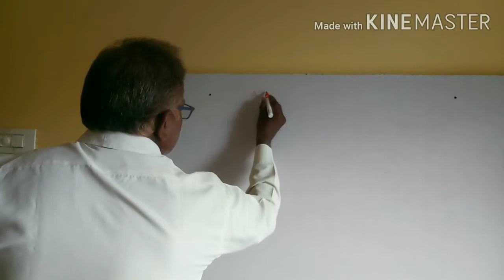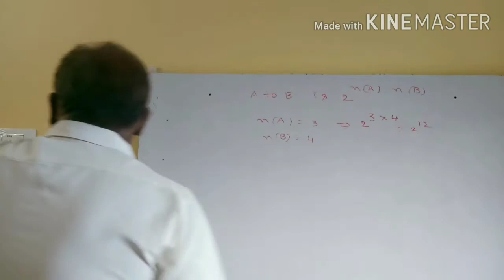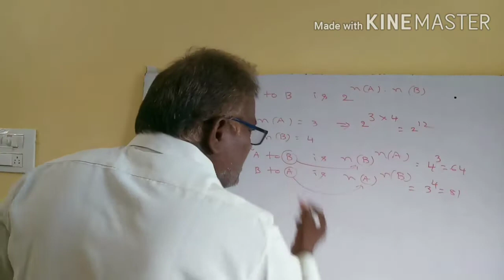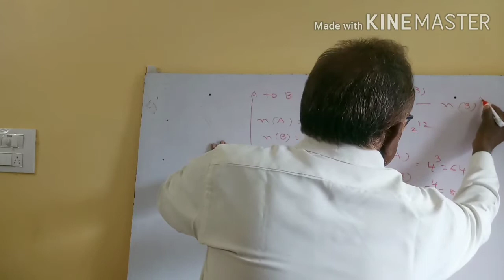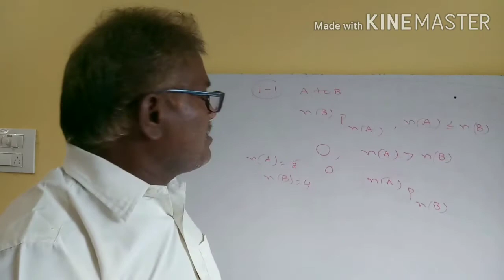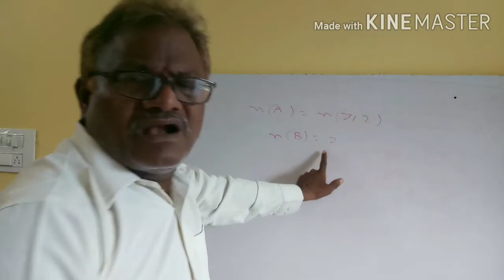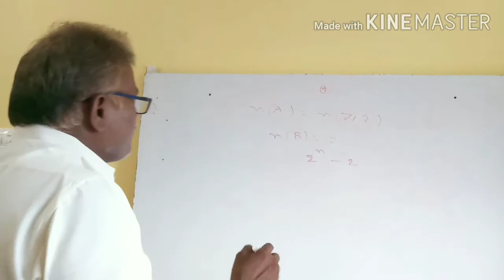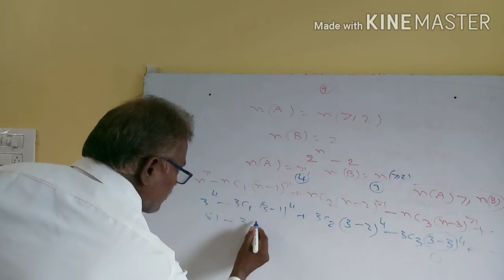Number of 1-1 functions|| Number of onto functions||Number of many-one and into functions.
Total number of one-time functions||Total number of onto functions||Total number of into functions

In this session,clearly gave explanation for all type of number of function in easy way and in telugu,to understand all people.watch till end for complete understanding..